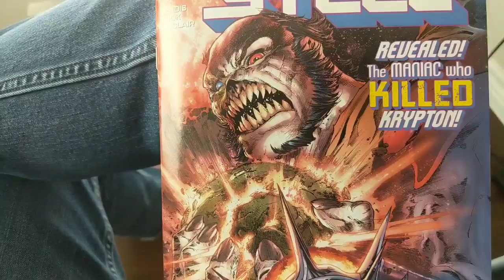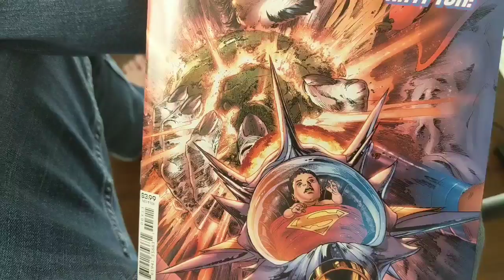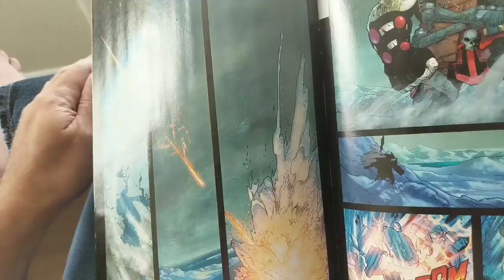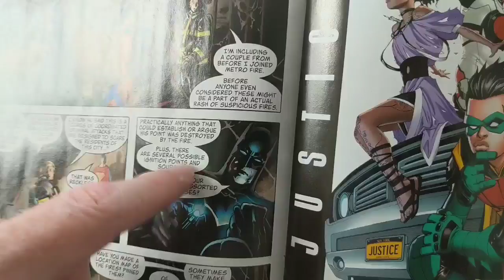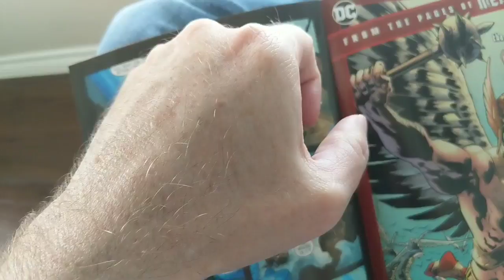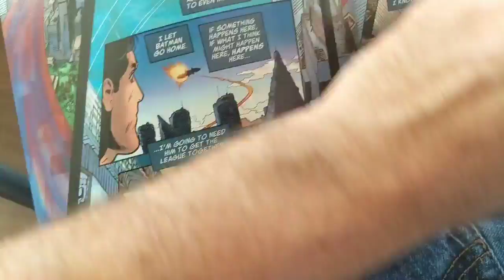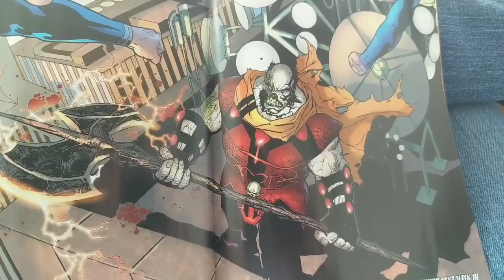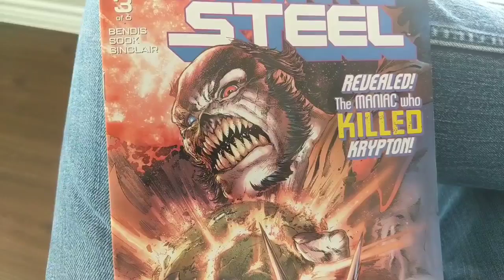Brian Michael Bendis Put More Care Into MAN OF STEEL #3 Than He Did Into His Last 50 Marvel Comics